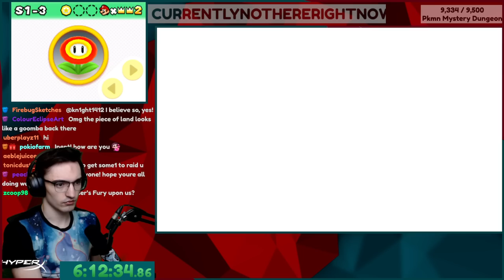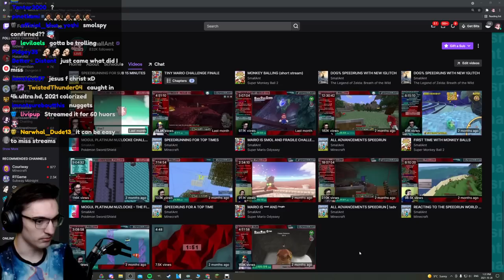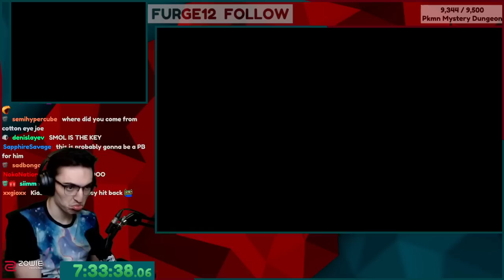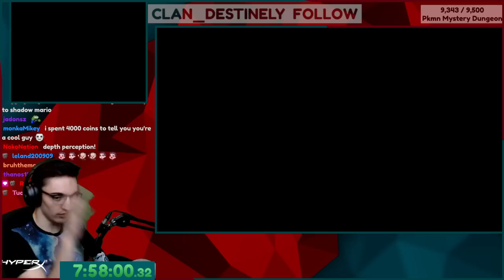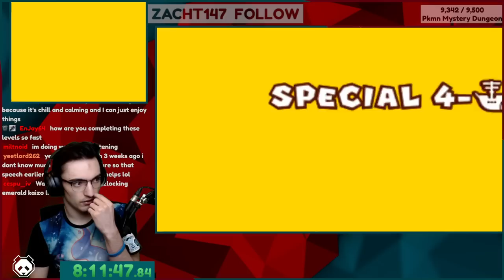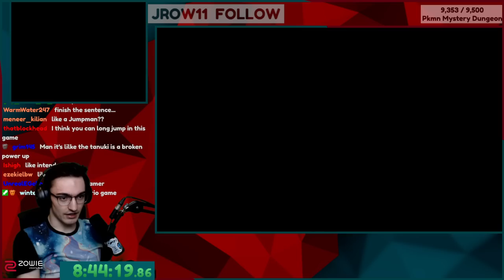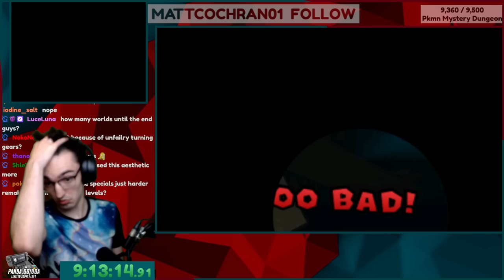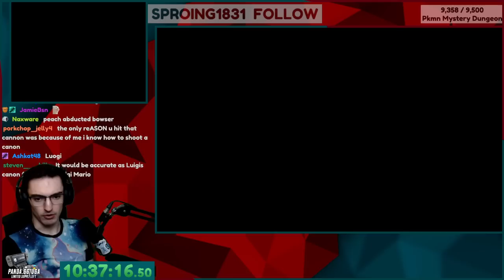Star World was harder than I expected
Super Mario 3D Land Star World was a LOT harder than I expected it was going to be.